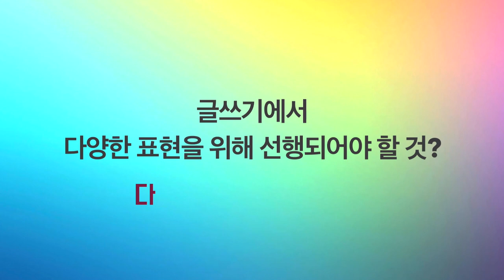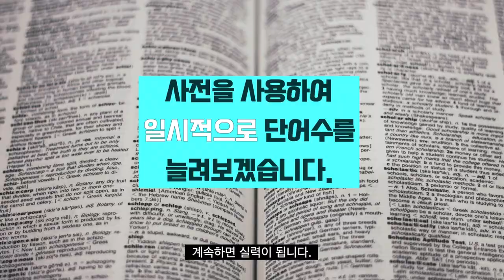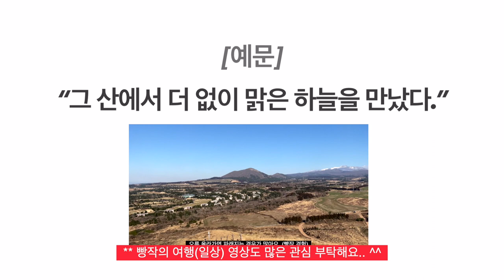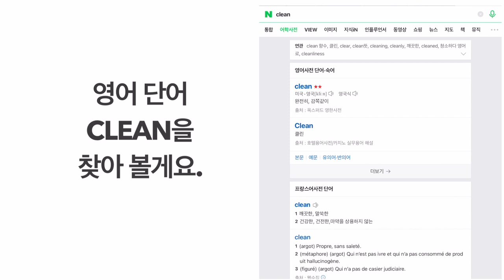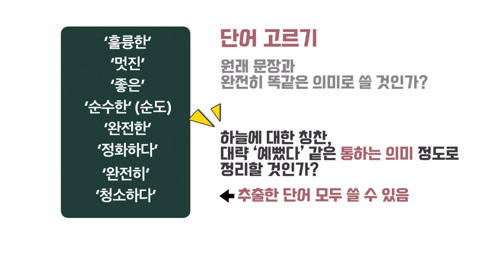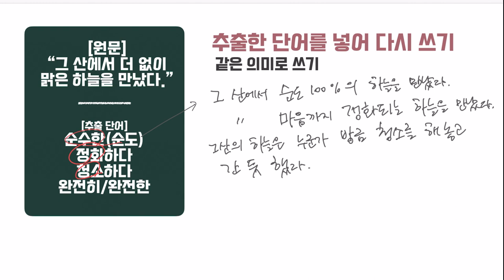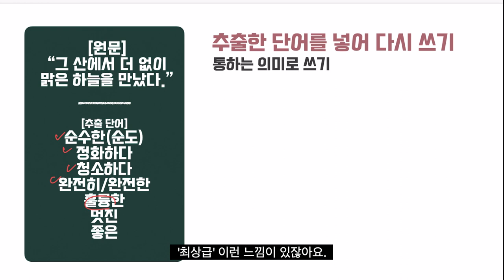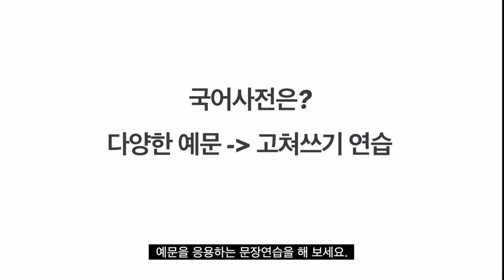5분이면 어휘 폭발, 다양한 표현 쓰는 사전 사용법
글을 쓸수록 단어 부족을 느낀다면?
표현을 다양하게 쓰고 싶다면?
이 영상 필수입니다.
그런데 외국어사전이 왜 여기서 나오나?
영상 보면서 같이 연습해요.
매일 조금씩 문장력을 키워봅시다.

명문장으로 문장 연습도 꾸준히 해 보세요.